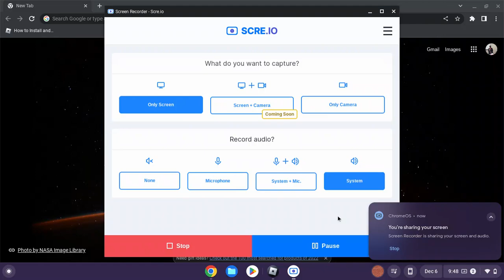Molten Mode Tower defense simulator 16:48 ROBLOX